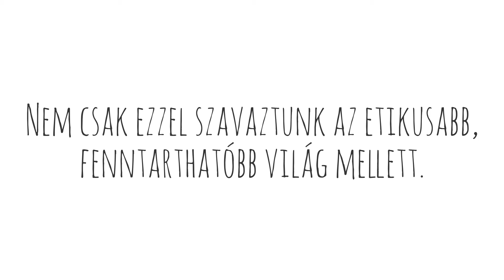Tudatos Vásárló Piaci Jelentés: élelmiszer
NEM ketreces csirke és tojás, Fairtrade csoki, paradicsom közvetlenül a termelőtől. Csak néhány azon vásárlások közül, amikor a pénzünkkel szavazunk egy környezetbarát, etikusabb termék mellett. A 2017-ben jelent meg először Európában egyedülálló módon a Tudatos Vásárló Piaci Jelentés, amely azoknak a naponta meghozott vásárlói döntéseknek a piaci értékét becsüli meg, amelyekkel a fogyasztók egy fenntarthatóbb és méltányosabb világra szavaznak. Olvasd el a Tudatos Vásárlók Egyesülete, GfK és MagNet Bank közös kutatását itt

Méltányos Gyümölcsöt! Ezt a projektet az Európai Unió finanszírozza.